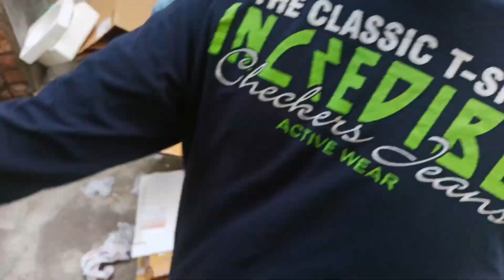রাস পূর্ণিমায়🌝সত্যনারায়ণ পুজো🙏রাতে কীর্তনের সাথে খিচুড়ি দিয়ে ভুরিভোজ🤤🤤আর নবান্নর আগে বড়িহাত হলো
রাস পূর্ণিমায়🌝সত্যনারায়ণ পুজো🙏রাতে কীর্তনের সাথে খিচুড়ি দিয়ে ভুরিভোজ🤤🤤আর নবান্নর আগে বড়িহাত হলো|Vlog 168|

           🥳🥳 রাস পূর্ণিমায় সত্যনারায়ণ পুজো🥳🥳

Music cradit by :

Musician: @iksonmusic